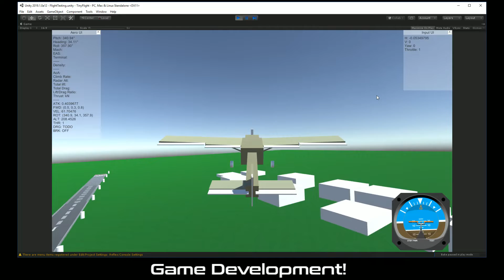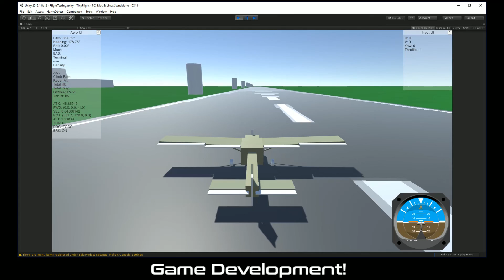Flight Simulator Game - WIP Demo 1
Flight Simulator built with Unity3D. Fully simulated flight physics, this demonstrates the flight controls (PS4 Controller), takeoff and landing mechanics, as well as the attitude indicator UI.